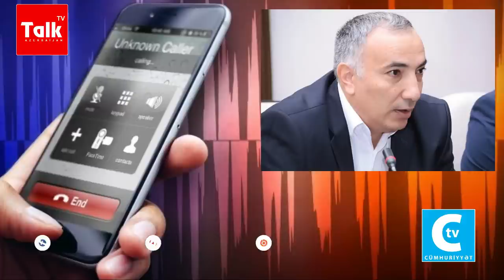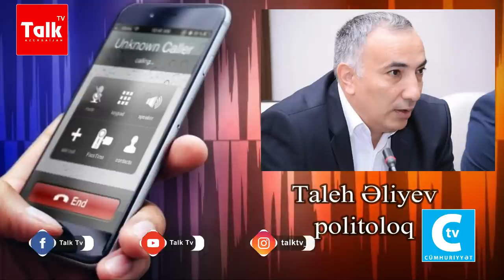Mehmanın Hüseynov hakimiyyətdaxili çəkişmələrin qurbanıdır